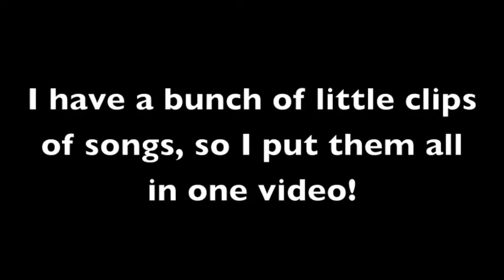Apocalyptour - An Overview Part 1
Here are some small clips of Apocalyptour San Francisco on 5/25! Some are from my dad's camera further back, but a few are from my better camera in the 2nd row!
A clip is here instead of in its own video if it's too short or if I had a better one from the other camera.